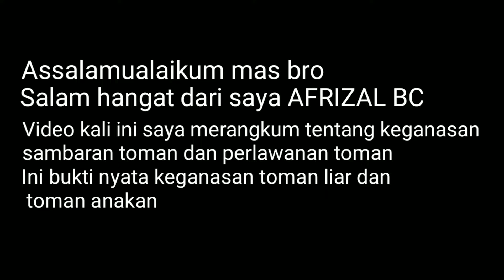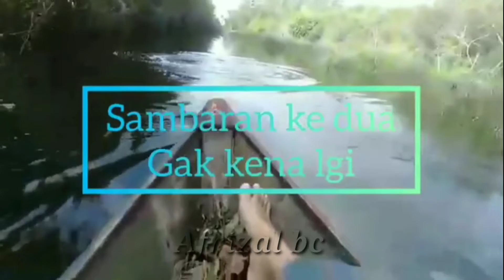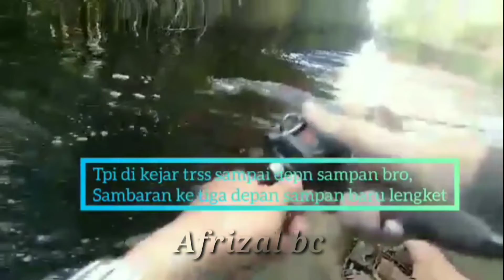KOMPILASI || SAMBARAN GANAS TOMAN | AIR HITAM & ANAKAN - RIAU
assalamualaikum mas bro
Kembali lagi di channel afrizal bc

oke mas bro kali ini saya merangkum tentang keganasan sambaran toman air hitam dan toman anakan,
Ikan toman di kenal dengan keganasan nya dan kekuatan nya, ikan toman pemasang segala ikan dan binatang hidup yg seukuran nya, banyak pemancing atau angler yang berburu ikan toman ini hanya ingin bertarung ikan predator terganas ini, terutama sambaran dan tarikan nya

Oke langsung aja di tonton video nya